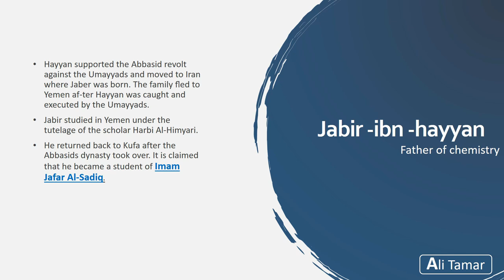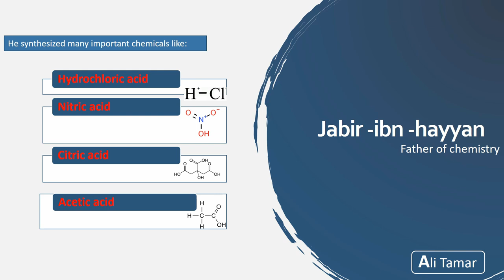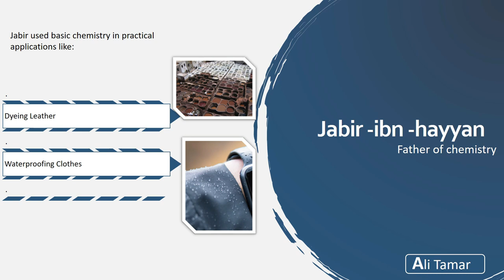Jabir ibn Hayyan (Father of Chemistry) in English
Video is about Jabir ibn Hayyan Life about his ups and downs in life , about his books, his inventions and struggle in life.
This video will give you a clear concept about jabir ibn hayyan also known as the Father of chemistry .He was the first person who converts theory works to practical work.